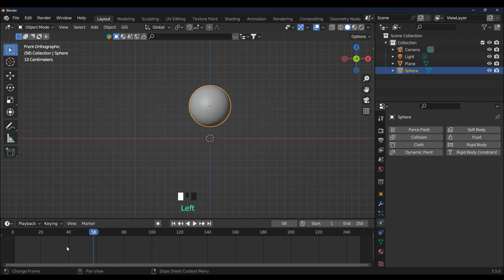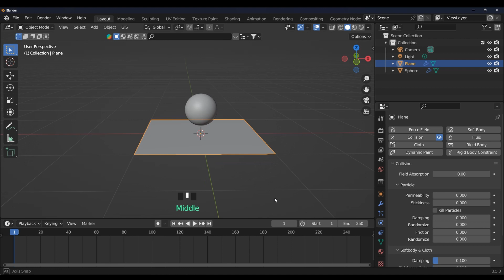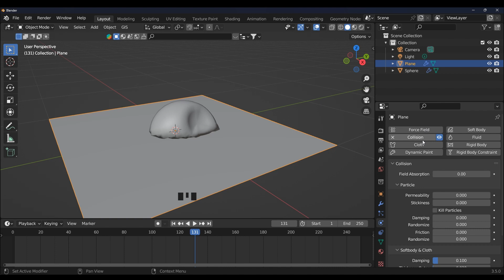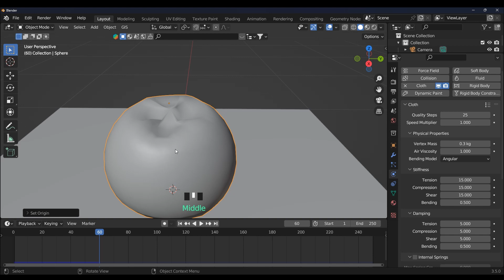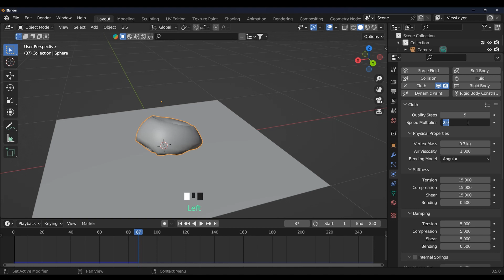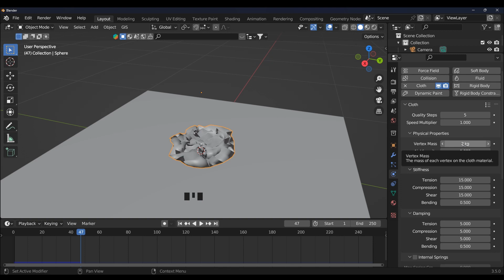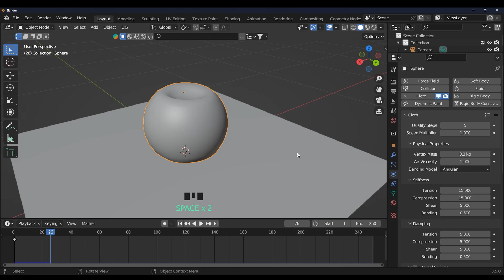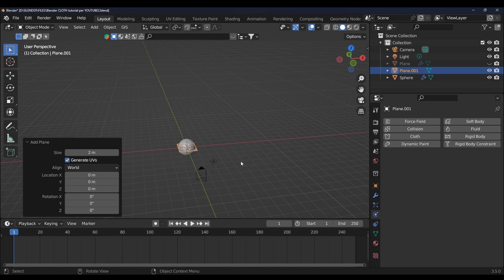Blender3.5 CLOTH Tutorial dalla A alla Z - complete tutorial CLOTH simulation in Blender - physics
Prima parte del tutorial interamente dedicato al CLOTH SIMULATION: proprietà fisica di Blender versione 3.5 Le proprietà fisiche sono interessanti ed è bene conoscerle per creare simulazioni, oggetti che rimbalzano, calzare i vestiti sui nostri modelli e tanto altro.
Tutorial dalla A alla Z in italiano, sottotitoli attivabili dalle impostazioni.

INDICE
- Intro al Cloth 00.58 min
- Physics Properties 01.48
- Cloth Intro 3.00
- Cloth presets 06.18
- Quality steps 08.31
- Speed multiplier 09.43
- Vertex mass 11.09
- Air Viscosity 12.24
- Bending model 14.10
- Disegno tecnico 17.00
- Esercizio 17.41

Divertitevi a fare esperimenti, rimbalzare le sfere cambiando i parametri indicati nel tutorial.

Scrivete nei commenti per avere ulteriori dettagli e suggerimenti.
Musica mixata da me con Mix Maker Jam